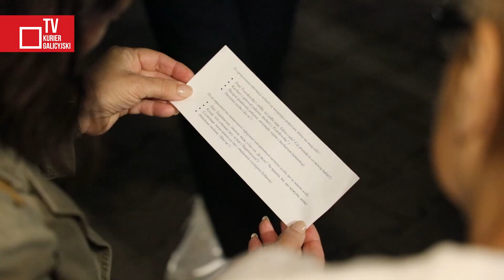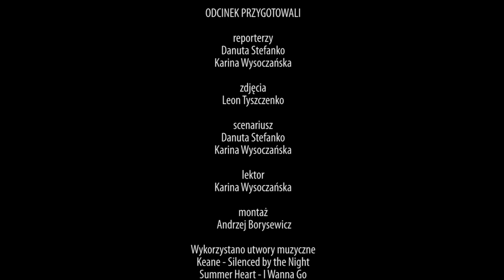Nocna gra terenowa uliczkami dawnego Stanisławowa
Nocna gra terenowa „Tajemnica Twardowskich” rozpoczęła 5. Dni Kultury Polskiej w Iwano-Frankiwsku. Ponad 35 miłośników kryminałów w różnym wieku rozwiązywali tajemnicę śmierci pana Twardowskiego i odkrywali nowe karty historii miasta.

reporterzy - Danuta Stefanko, Karina Wysoczańska
zdjęcia - Leon Tyszczenko